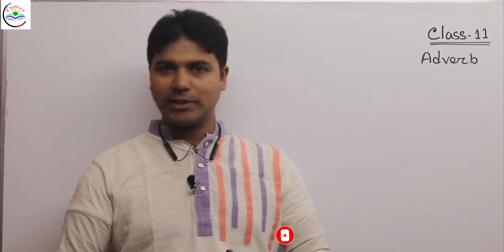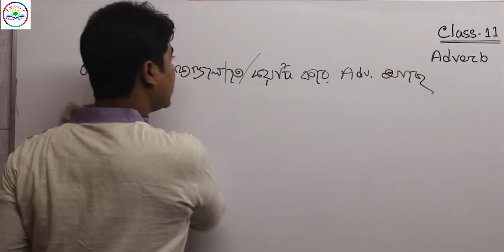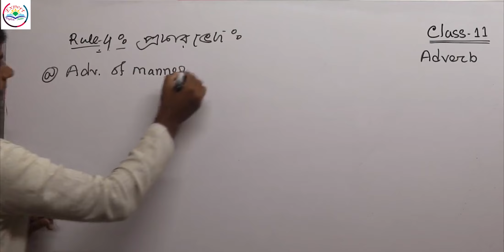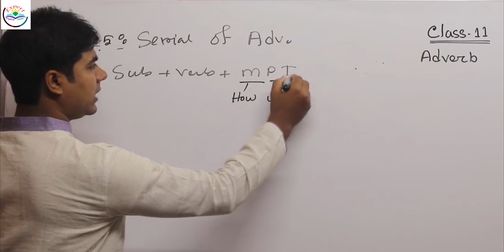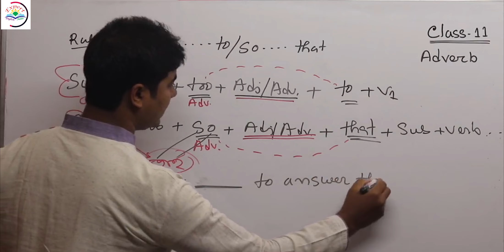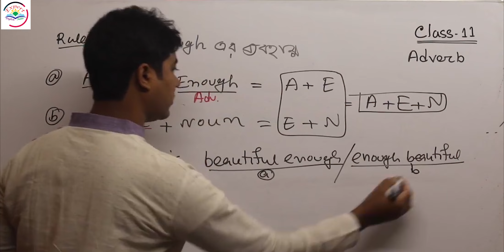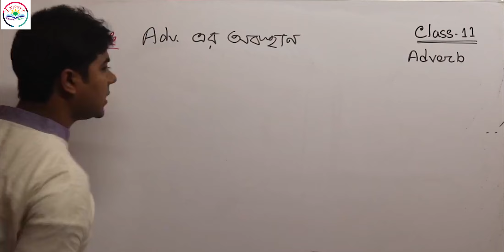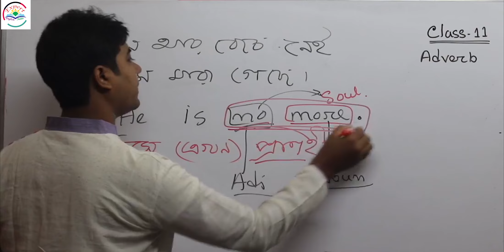Adverb | Basic to Advanced বিস্তারিত | Long Class Series | BCS, Primary, Adm. & others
🌼🌼 Adverb | Basic to Advanced | Long Class Series | 🌼For BCS, Bank, Admission, HSC, SSC &
[[[[Full_Chapter Long_Class_Series Expert_Alim For_All Basic, মৌলিক ধারণা, Definition, Word List, Identification, Details টেকনিক, Funny IQ, All_Level_Concept, Example_of_previous_Questions;]]]]
🌼🌼 যা থাকছে Long Class সিরিজে 🎪
★ অধ্যায়ভিত্তিক বিস্তারিত আলোচনা
★ Basic to Advanced Discussion
★ MCQ Solution, Model Test etc.

🌼🌼ক্লাস শিক্ষক:: 🎪
Md. Abdul Alim (Writer: Expert English)
[Ex- English Lecturer: BCS Confidence, BCS Confirm, Majed Job Care, UCC, Uniaid, Nefron, Irish, Alim’s English Aid & other institutions.

🌼🌼Content Source 🎪
Expert- English: is the best for all Competitive exams. These books are published by “Alim’s Expert Publications” in Bangladesh.